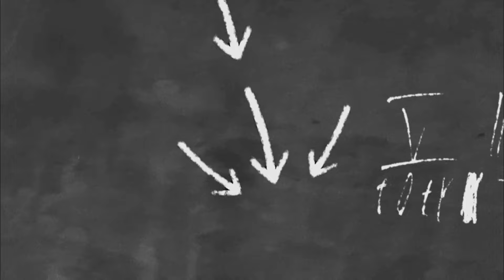Ek Mulaqat - Jawwad Afzal ke sath || Ep 24 || Sanjay baghade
"एक मुलाकात - जव्वाद अफज़ल के साथ‌" का यह एपिसोड 24 जिसमें हमने राष्ट्रवादी कांग्रेस पक्ष (शरद चंद्र पवार) से खामगांव विधानसभा मतदार संघ से इच्छुक उमीदवार संजय बगाडे जी से मुलाकात की और उनसे हमारे सवालात किए और जनता के पूछे गए सवालात भी किए।